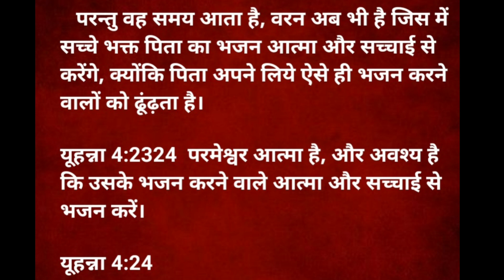हमें परमेश्वर की स्तुति कैसे करनी चाहिए ?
हमें परमेश्वर की स्तुति कैसे करनी चाहिए ?  @sisterritu